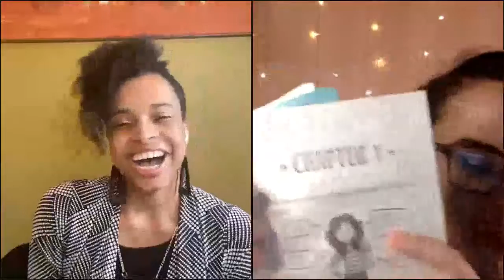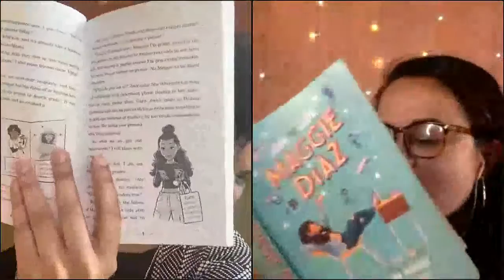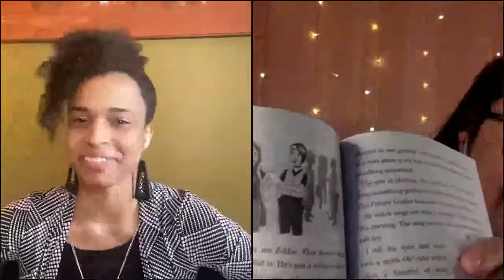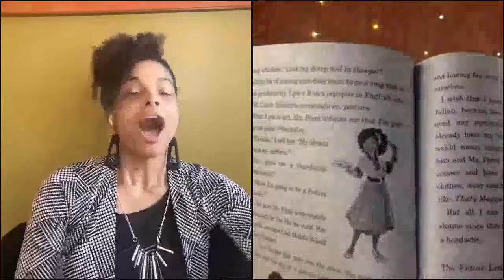An Evening with Nina Moreno & Courtney Lovett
This humorous and heartfelt middle-grade debut by Nina Moreno with illustrations by Courtney Lovett is perfect for fans of Celia C. Pérez and Terri Libenson, and any reader still deciding what their passion in life is.

"MAYBE I'M GOOD AT SOMETHING I DON'T EVEN KNOW ABOUT YET."